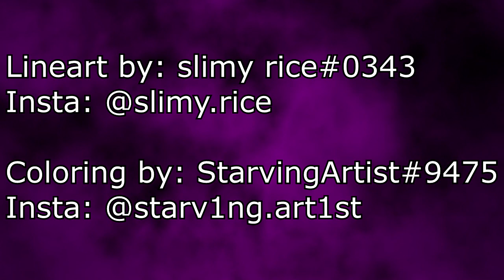The Character Artwork of Campaign 2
Come look how the various characters were brought to life by our amazing character artists.